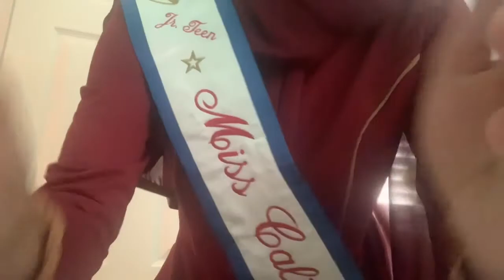Hijabi Takes Home State Title!!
For the first time in pageant history a hijabi takes home the state title of Miss California’s Junior teen. Madiha Khursheed will compete at the Miss American Coed Nationals and needs your help getting there.